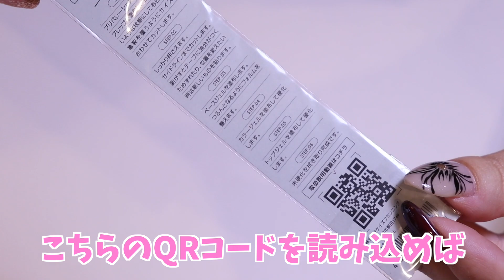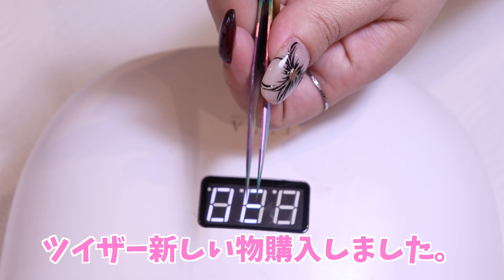【新感覚？】つるつるのシルクシートで亀裂補修してみた。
検証結果はこちら

「ねいるどっとこむ」のツイキャス　しゃべり島

ごく稀につぶやいてます笑